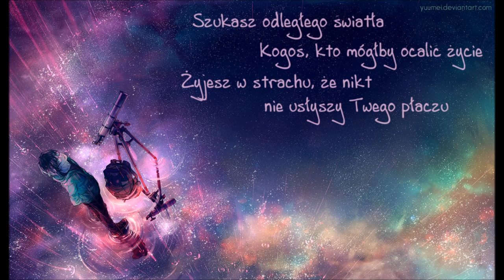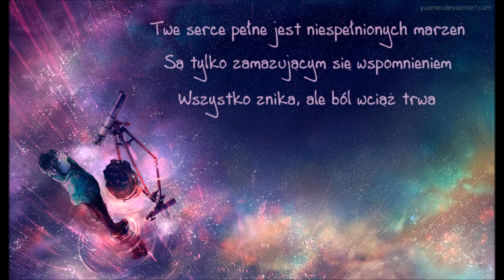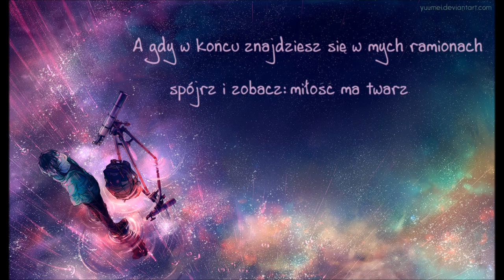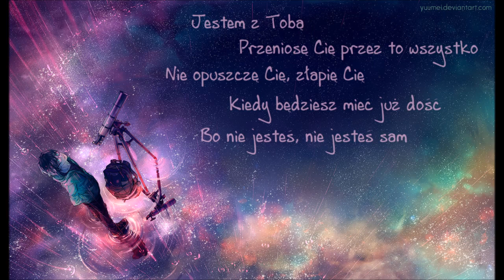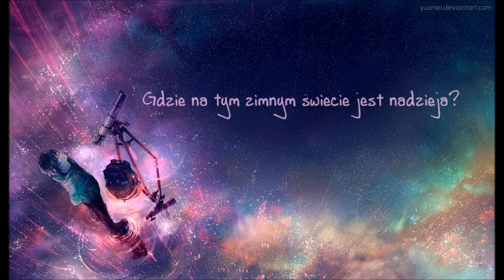Red - Not Alone (napisy PL)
Tym razem coś kompletnie innego, ale spokojnie, raczej nie mam zamiaru zmieniać rodzaju piosenek pojawiających się na kanale, ta jest raczej takim epizodem.
Nie mam weny na robienie napisów do vocaloidowych piosenek, a że ostatnio mam fazę na ten zespół, to postanowiłam przetłumaczyć coś od nich.
Właściwie na początku chciałam zrobić to tak sobie, tylko dla siebie, ale potem stwierdziłam, że co mi szkodzi wrzucić to też na YT.
Ubolewam, że nie mogłam dobrać artu, który by jednocześnie pasował do piosenki i w który mogłabym ładnie wkomponować napisy ;-;